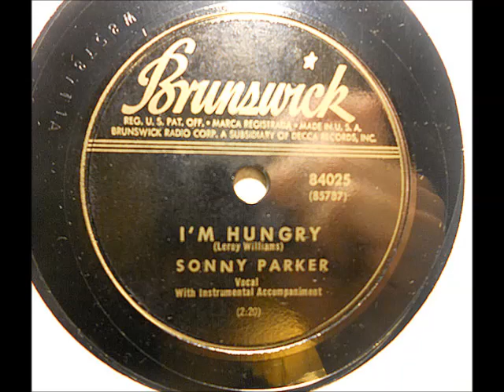Sonny Parker - I'm Hungry (Brunswick 84025)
Sonny Parker - I'm Hungry (Brunswick 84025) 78rpm